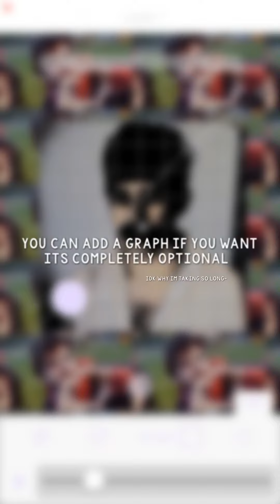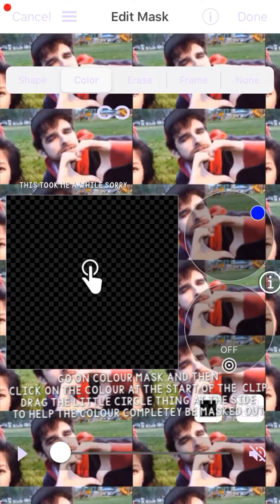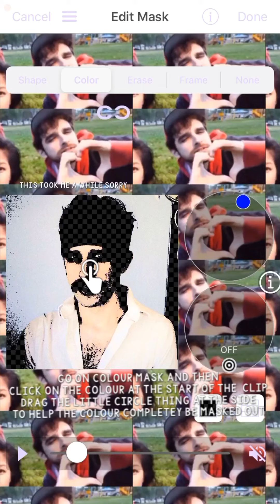infiltrator tutorial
my dearest and most sincere apologies if my spelling is wrong and or this doesn’t make sense! spelling isn’t my specialty 😂

well hope this is useful, and i don’t think this is free seeing as it uses multi-layer (but the effect infiltrator is a free effect incase you were wondering)